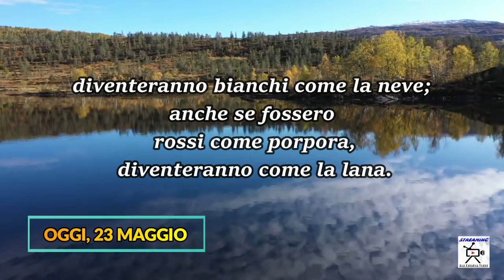Chiesa Cristiana Evangelica di Guidonia-Riflessione 23 Maggio